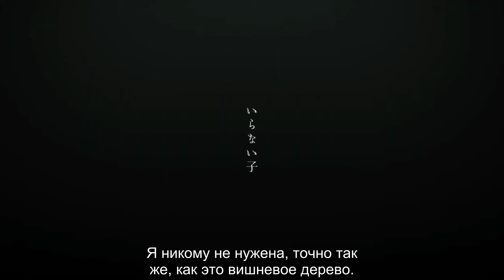Мой счастливый брак (2023) | Официальный трейлер | Нетфликс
Мой счастливый брак / My Happy Marriage / Watashi no Shiawase na Kekkon | Официальный трейлер | Нетфликс

Несчастную молодую женщину из жестокой семьи выдают замуж за грозного и холодного армейского командира. Но когда эти двое узнают больше друг о друге, у любви может появиться шанс.